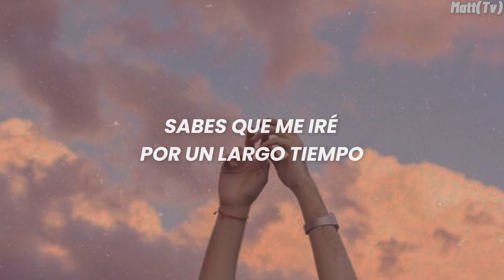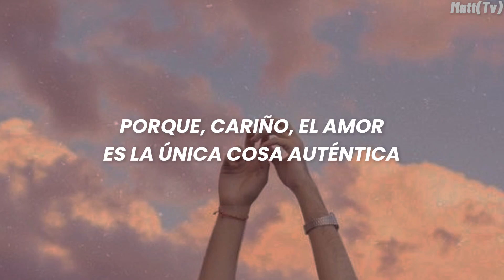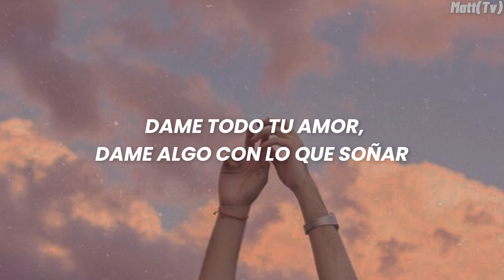Harry Styles - Daydreaming (Traducción al español)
→ all the copyright goes to Harry Styles.